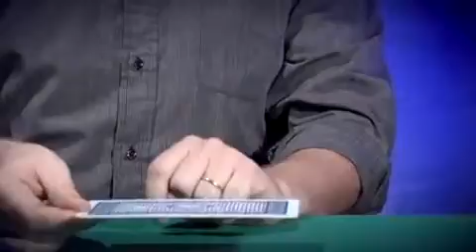Just that ultimate Big